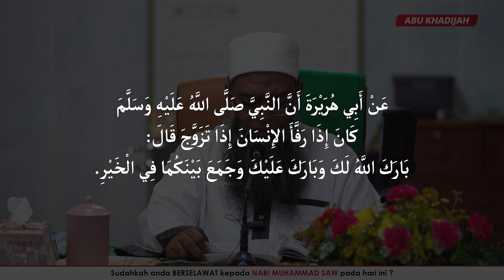“Tak Reti Cakap Arab, Cakap La Melayu” 😌 | Ustaz Shahul Hamid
- Nikah Kahwin Perbuatan Terpuji Dalam Syarak 🥰
- Ini Yang SEPATUTNYA Diucapkan Kepada Pengantin 😌
- Gembirakan Pengantin Dengan Doa Ini 😇
- Pi Kenduri TAK PERNAH Doa Pengantin 😐
- Nak Tengok Pengantin, Pengantin Takdak 🥲
- Pengantin Sibuk Bergambar Outdoor 🥲
- Doa-Doa Yang Sering DILUPAKAN 🤔
- “Assalamualaikum Ya Ahlal Qubur” 👋
- Lalu Saja Kubur, Berilah Salam 🤲
- Ini SEBAB Kubur Dibuat Berdekatan Masjid 🤔
- Ramai Tak Beri Salam Di Kubur 🥺
- “Tak Reti Cakap Arab, Cakap La Melayu” 😌
- Kelebihan Salam Kepada Ahli Kubur 😳
- 40 Hari Azab Diangkat 😳
- Kasihanilah Penghuni Kubur 🥺
- Budayakan Beri Salam Kepada Ahli Kubur 💪
- Cadangan Naik SIGNBOARD Di Kubur 🤔
- Letak Banner Ni Di Rumah Kenduri 🤔

YAYASAN yang diusahakan Ustaz Shahul Hamid
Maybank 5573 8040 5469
Nama : Yayasan Al Filfilani